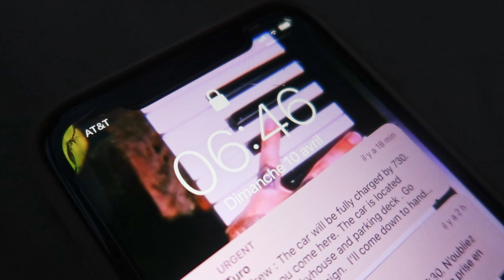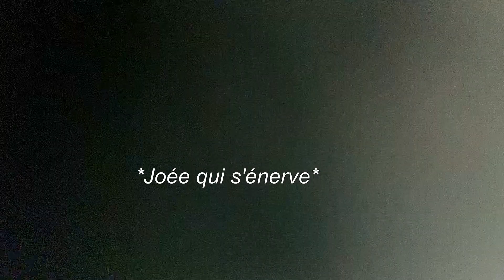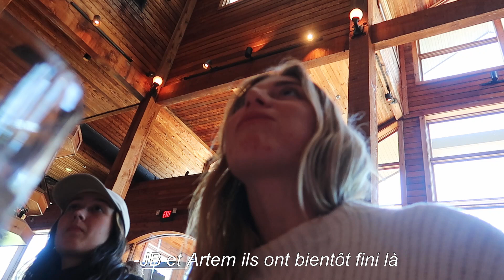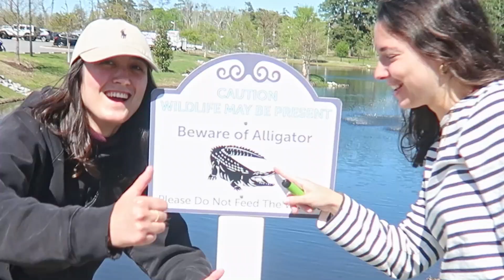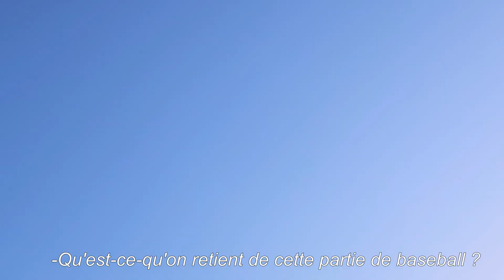NOTRE ROADTRIP SUR LA COTE EST AMÉRICAINE TOURNE AU CAUCHEMAR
On se retrouve pour un petit Vlog entre potes sur la côte Est pour profiter de la plage. Mais on ne pensait pas avoir autant de galères...